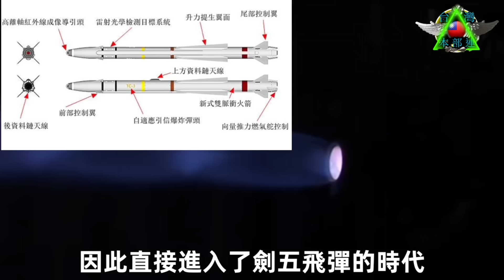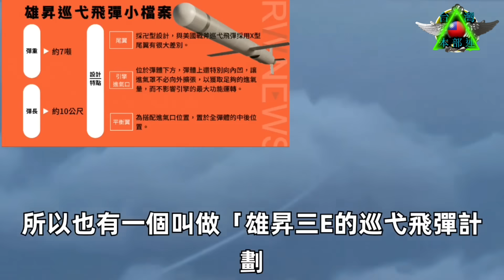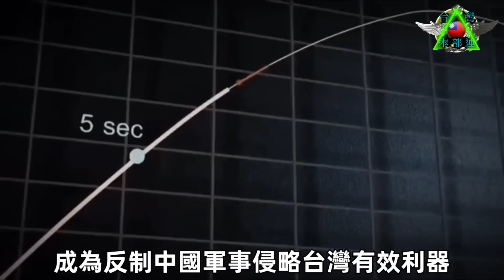射程大升級！台灣國彈國造研發天劍五型中程空對空飛彈，配合新一代先進防禦戰機ADF戰鬥使用；對標美國最新AIM-120C-8飛彈，射程達160～200公里，視距外射後不理。